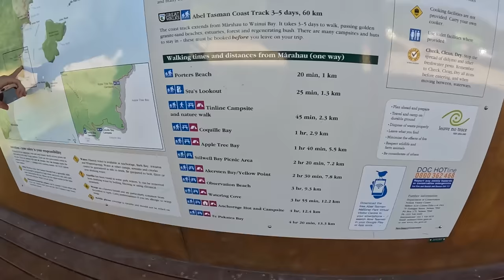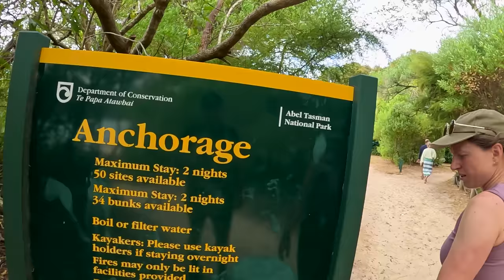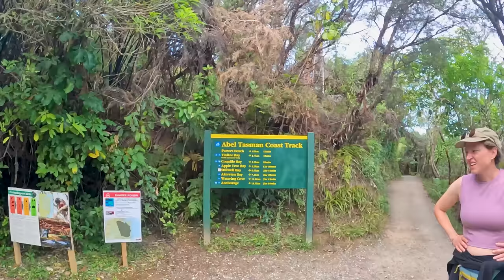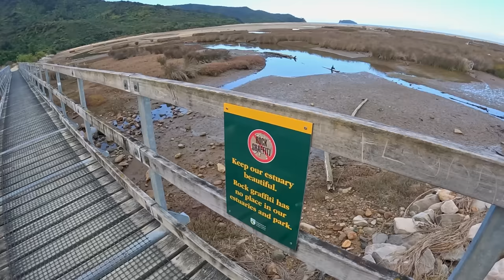Is This New Zealand's Gold Coast? MOST AMAZING BEACHES At Abel Tasman National Park, Great Walk 🇳🇿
Welcome to the Gold Coast of New Zealand, a beautiful region that feels different from the rest of New Zealand. It's a mini paradise where everyone should visit! we ventured from Marahau Shelter carpark to Anchorage Hut, which was around 24km return and took nearly the whole day to complete.